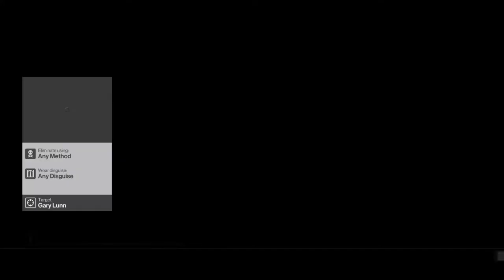The Enforcer! Hitman: The Sarajevo six - Sapienza stage.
Meet Gary Lunn. He is the enforcer for the Sarajevo six, and now he's on Agent 47's hitlist. Suitable for children aged over 15.